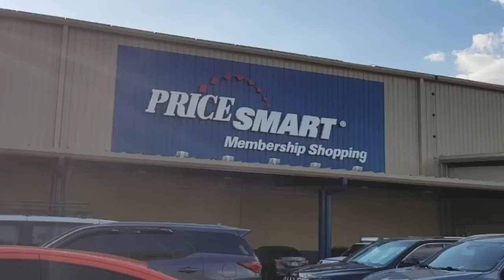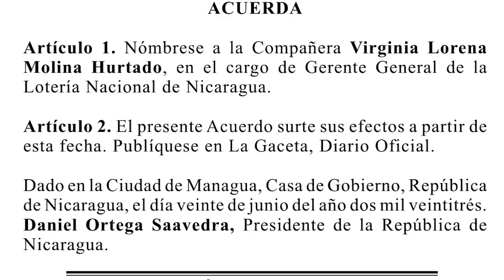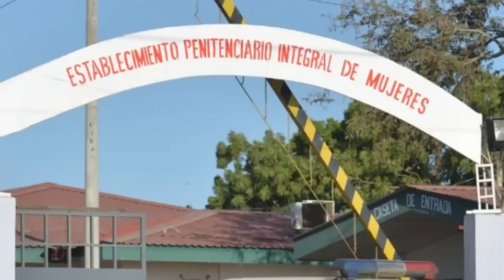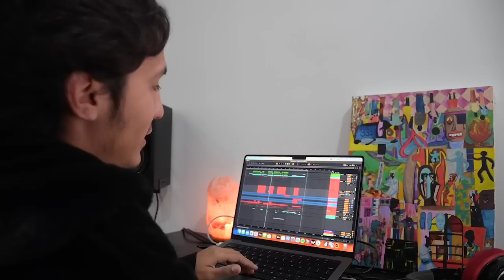Aduanas retiene más de 20 contenedores de importaciones y deja estantes vacíos en Pricesmart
Autoridades de la Dirección General de Servicios Aduaneros (DGA), mantienen retenidos al menos 30 contenedores con mercadería propiedad de la transnacional PriceSmart, revelaron a CONFIDENCIAL al menos cinco ejecutivos de empresas comerciales y agentes aduaneros de Nicaragua, que pidieron mantenerse en el anonimato.
El resultado es una cantidad de estantes inusualmente vacíos en PriceSmart de Carretera a Masaya, en las áreas de artículos eléctricos, enseres del hogar, y carencias de algunos productos en el sector de alimentos.
Una fuente del sector importador relató que hasta este martes 20 de junio, Aduanas “le tenía aplicadas dudas de valor a las importaciones de PriceSmart que ingresan por Peñas Blancas”, con lo que la empresa ya tiene al menos un mes que no logra internar sus productos al país. Sin embargo, ejecutivos de la cadena de hipermercados no respondieron a una solicitud de información de CONFIDENCIAL.

En otras noticias:

- Presidente de Brasil “intentará” que Ortega libere al obispo Rolando Álvarez.
- Familiares visitan por primera vez a los presos políticos en La Modelo y La Esperanza.
- Estantes vacíos en PriceSmart: Aduanas retiene más de 20 contenedores de importaciones.